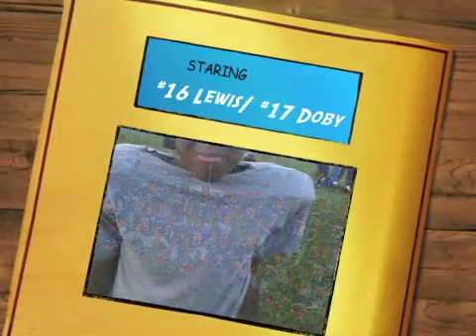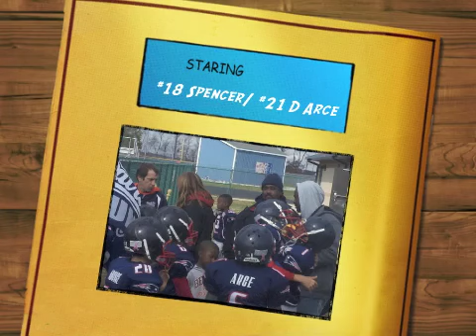2012 North Lake Patriots Jr PW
North Lake Patriot Football,